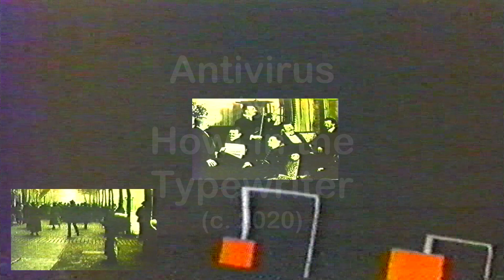Antivirus by Howl in the Typewriter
'Antivirus' is a song written and recorded in 2020, and which appears on the Pumf Records-released godspunk volume twenty-four compilation CD album, available The video was created in 2023 by pStan Batcow.